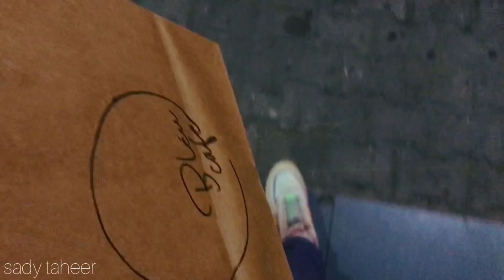I met up with 10 YouTubers in 3 days, 2 photoshoots with brands - it’s best in a vlog format, watch.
everyone’s yt as well as instagram